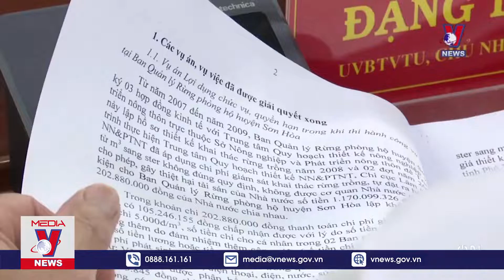Ban Chỉ Đạo Trung Ương Về Phòng, Chống Tham Nhũng, Tiêu Cực Làm Việc Tại Phú Yên VNEWS